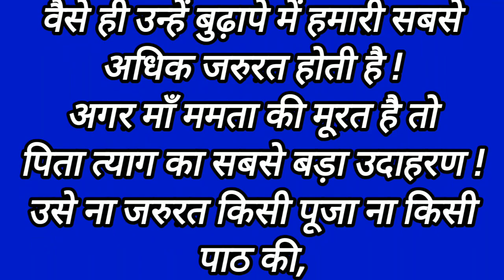माँ पापा के लिए शायरी| Maa Papa Shayari motivational lessonable quotes hindi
Content Are: Maa Papa Status In Hindi, Maa Papa Quotes, Mummy Papa Quotes, Maa Papa Ke Liye Shayari, Mummy Papa Ke Liye Shayari, Papa Mummy Shayari, I Love You Maa Papa Shayari, Mummy Papa Status In Hindi